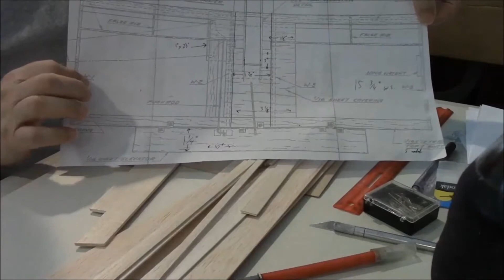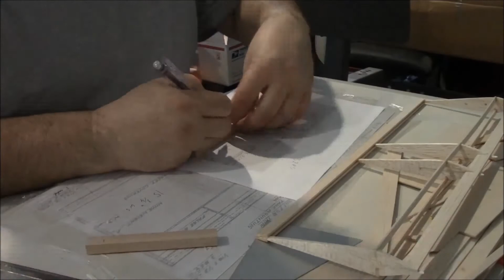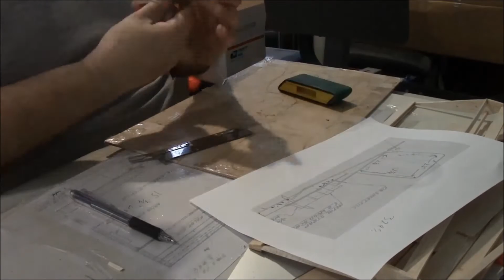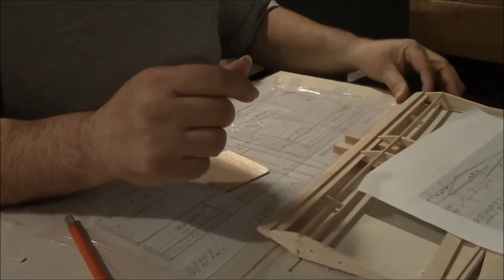XA 8 Build Challenge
An attempt to build an XA-8 1/2A control line combat plane in two hours as stated in the original build article.